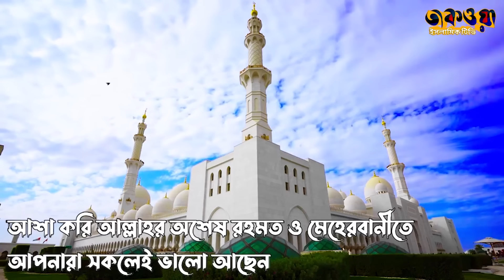দ্বীনদার মেয়ের হৃদয় বিদারক কাহিনী।। মনের অজান্তেই ( সকল পর্ব ) সম্পূর্ণ ইসলামিক গল্প কাহিনী